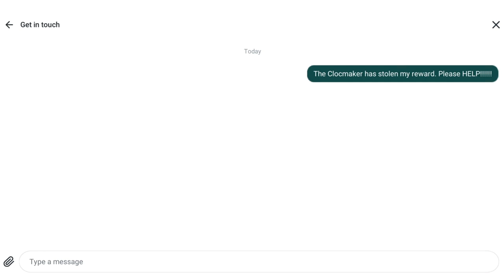Clockmaker News. Episode 2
In this episode of Clockmaker News we'll tell you everything about what's waiting for you in the upcoming update of Clockmaker. Spoiler alert: loads of exciting stuff including a contest with prizes!

Watch the video to learn more about the new version and take part in our contest!

P.S. Contest will last till June 14. Check out the entry rules in the video!